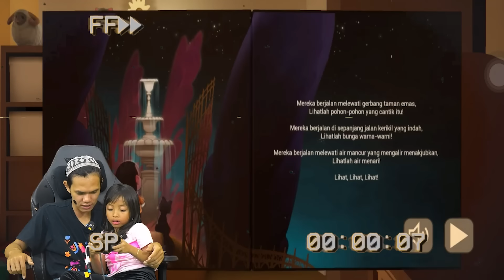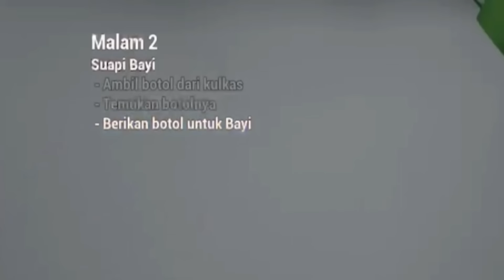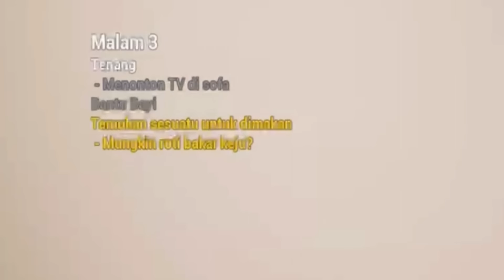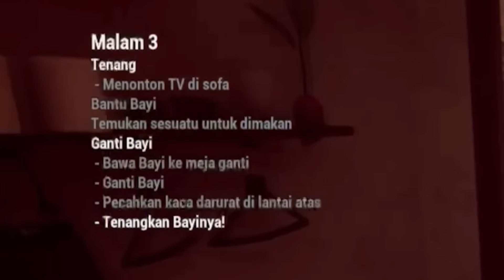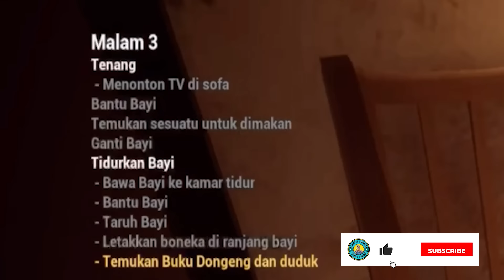LEIKA DAN TOMPEL KETAKUTAN JAGA BAYI HANTU 👶🏻👻 BAYI GEMAS MENYERAMKAN [BABY IN YELLOW INDO]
Makasih buat kalian semua yang udah nyempetin nonton video Tompel Gaming.